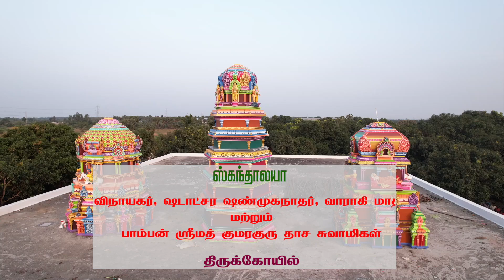மாபெரும் அகண்டபாராயணம்- அனுமதி முற்றிலும் இலவசம் அன்னதானத்துடன்